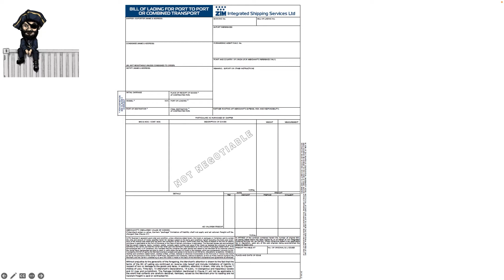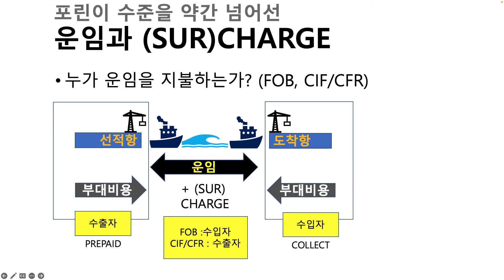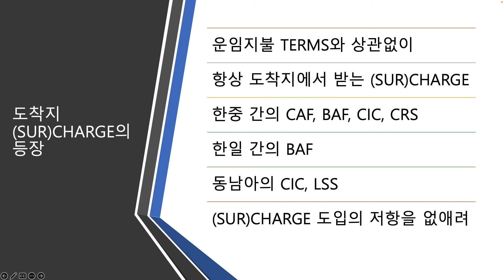2022년 9월 첫째주 / 포워더란 무엇인가 (포워더실무)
포린이를 위한 선하증권(21) 포린이 수준을 쬐끔 넘어선 운임과 (SUR)CHARGE. 운임지불 terms과는 관계없이 항상 도착지에서 지불해야 하는 도착지 (SUR)CHARGE에 대해 알아본다